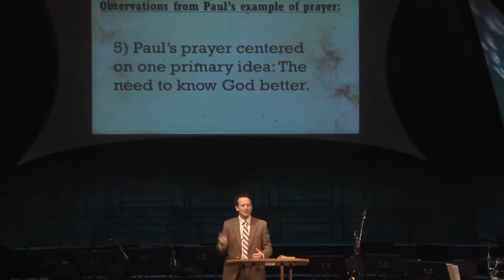NLC-10 - A Praying Life - Bret Laird